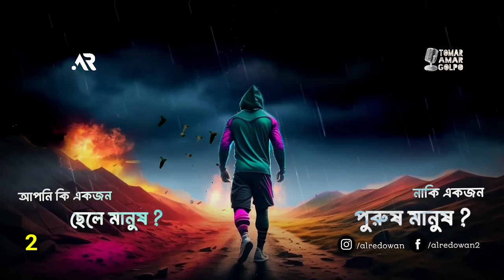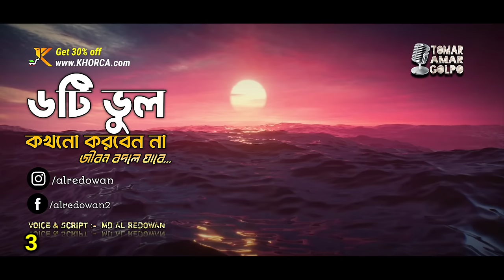প্রতিদিন একবার হলেও একা শুনুন - Life Changing Bangla Motivational Speech 2 - Redowan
আপনাদের সব কমেন্টের রিপ্লাই করতে না পারলেও অনেক যত্ন নিয়ে পরি। সত্যিই অনেক ভালো লাগে আপনাদের মতামত-গুলো পরে।

জীবনে যখন নিজেকে খুব একা আর অসহায় মনে হতে শুরু হবে তখন এই ভিডিওটির কথাগুলো মনযোগ দিয়ে শুনে নিও।

মন খারাপ থাকলে এগুলো শুনে নাও :-